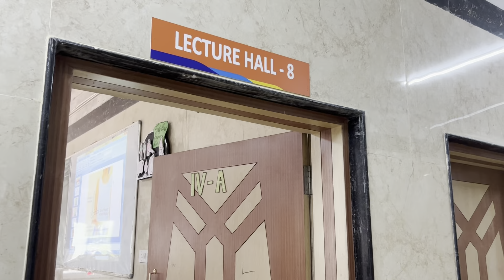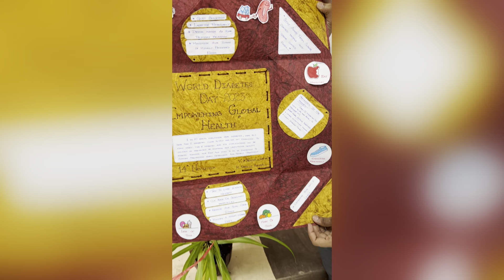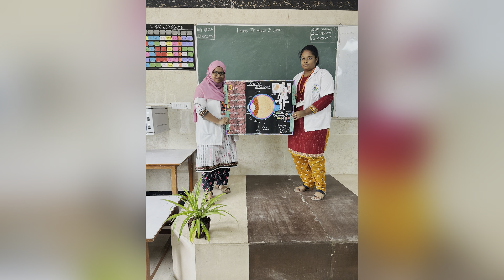Dr. MGR Physio Stars 🌟 | Talent Video | BPT IV-A | Faculty of Physiotherapy